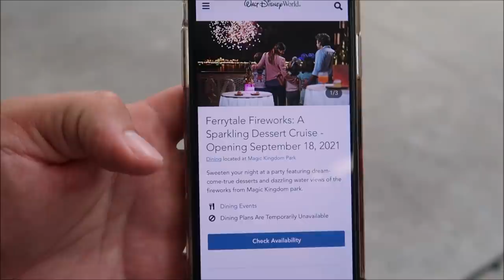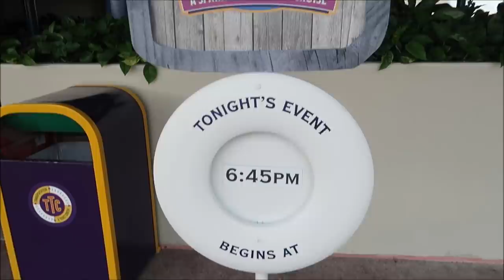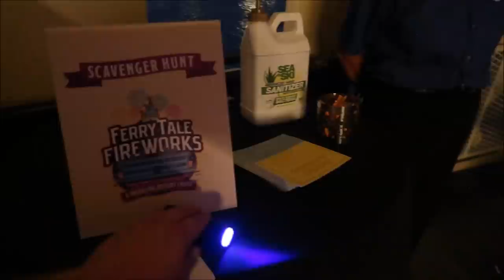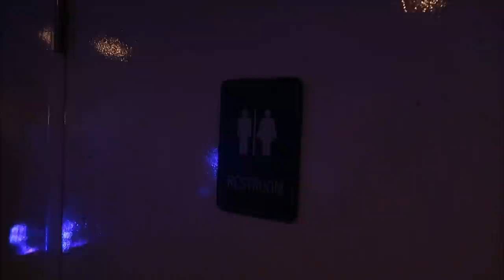Disney’s Ferrytale Fireworks: A Sparkling Dessert Party Cruise 2021 | Farewell To Happily Ever After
An Enchanting Sail Awaits
Climb aboard one of Disney’s most iconic ferryboats for an unforgettable evening on the Seven Seas Lagoon.

Once you cast off, the celebration continues with a stellar selection of bite-size signature treats, from KABOOM! Cupcakes and Rocket Burst Popcorn Push Ups to Red Velvet Wow! Pie and Grand Finale Key Lime Tarts. You can even Build Your Own Mousse. All this alongside a bevy of specialty drinks—either with or without alcohol

Pricing
Ferrytale Fireworks: A Sparkling Dessert Cruise takes place on select Wednesday and Saturday nights beginning September 18, 2021. Admission is $99 for adults and $69 for children ages 3 to 9

3211 Vineland Rd
PMB# 244

 Bill Serratore
Daniel Brough
Rikkisalmond
Jackie Gohl
Makaria Chthonic
Benjamin Haley
Holli Tippl
Kip G Meseck
Peter Mackey
Bob Hicks
Mike Ferrell
Angela
Darren
Tarrek Shaban
Paolo Ciniello
John Sorrell
Jef
Steven Gray
John & Lucy Stansberry
Mackensey Kubina
Mery Fernandez
Ebner2013 (Aimee & Ryan Ebner)
Andrew Tait
Frederick Pearsall
Tobi Scaggs
Tim Komosa
Brandon SMITH
James Aiken
S. White
Alex Wells
Mary Gater
Jason Zak
Michael Wheeler
Judy Ko
Keith and Pam Thomas
Jennifer Durham
Frank Corey
Mellie Moo
Joshua Shay
Deborah and Mike Adler
Jesse Reed
Ryan C.
HP Mystic Maven Kat
Adam Puscavage
Joann Mui
Mandy Felix
MCW T-Bram
Jeff MacConnell
Shannon Blakely
Robert & Kimi Bourret
martin fey
Lisa Orr
Samantha Brown
Haley Mays
Ed Chapman
Heyday Travel Company
Jacqueline Anzuini
Anne Bay
Brian Tapio
Annie Garrison
Richard & Kathi Baumgarten
Bill Byers
Kimberley Lewis
Erica Siliato
chad morgan
Robert Summers
Maddie Penk
nancy mccombs
Rita Lee
Susan Poynton
Brittany Karsten
Timothy McDonald Jr
Lisa walker
Jess Schoonover
Sandi Wooley
Lisa Desilets
Kelly Gazzola
Sheyenne Boerker
Dio (Dee-Oh) & Steve Castner
Laura Will
Erika Magnus
Heather Szymczak
David P
Richarda Moss
Friend From TN
Jon Brooks
Shelley Powers-Pearson
Bonnie Wilson
Misty Stanton
Andrea Luttrell
Kelli
Sharon Langone
Lisa Klukas
Lars Steenberg
Maja Christensen
Andrea& Brady Hakuna-Mock-tada
Lisa Beachy
James Steffenson
Emma Still
Alma Steinhilber
Melanie Watson
Michelle Shervino
Karlee Tharp
Nicky Blakeman
Team Us
Jared Lopez
Corinne
Savannah Sanders
beelsberg
Matt Johnson
FlynnLives
Rich Lazar
Stephen McIlhenny
James Zieske
Terry, Tina, James and Adam Moore
Shaun
Carman & Melissa Hogan
DOM
Tonya Gust
Al Bob
Caryn Haywood
kevin way
Richard
Lauren Youngberg
Pam and Greg
Chad Barker
Jackie Pillinger
Dan Hatfield
Elissa Schmidt
Liam and Polly Jordan-Martin
Sue Burnham
Jeff Renfrow
Andrew Singer
Tasha Burns
Karin Misdom
Mat Saunders
Neil Roberts
Keith Lousley
Tiffany Balbuza
Lindsay B Wilson
Steve W
Andrew Frueh
James Emory
Catherine&Chris
Gary Woodruff
Disney Oma Carr
Wendy Reinmiller
Marcie Lee
Jennifer Priest Rupert
JT McWilliams
Theresa Asperti
Kate Francis
Will Culbertson
Billy & Becky in NOLA
Stephanie Wheeler
Jonathan Wyman
Sparrøw Rollins
Dustin Whitfield
Jeff Blacker
Alexondra Lee
Ron Fox
Nickr2190
Tracie Hess
Lee Taylor
Jennifer Stewart
Mark Iori & Cindi Gray
Googly BearKEB
Rollerblades451
Brian H
Rebecca Anderson
Jenny Walter
Ashley Short
Jon May
SAra Knight Henthorn
Lisa A
Jenni
Ian Boldsworth
Kim Wilson
Mat Piscatella
Heather Ludwig
Bill Barsh
Bobby Tyning
Sarah
The Williamson Family
Kirk Hofeling
Josh
Sherman_117
Janet S.
Ashley Whitaker
Stacie Webster
Patricia Jean
Joy Frye
Heartland Family Adventures
Blake McAskill
Britt Graves
Paige Elliott
Chris Yobb
Arthur Childs
Monica and Jason Keller
Jessica Fox
Carol & Haley Hospodar
ALEXSANDRA WATSON
Troy Parker
The Zimmermans
Mike Wennmacher
Prinsez54
Liz W
Eric Eggink
Bobby Preteau
Chad Jennings
Rachel Son
Stacy Ludwig
Ryan Tyler
Victoria Thompson
ERNIE NOLTE
Mike Elliott
Tamara and Patrick
Robert Belliveau
Tina Spicer
Edward Williams
Kayla Barnett
Kristi Mikle
James Connelly
Susan, Matthew and Hannah Alley
Ann Kennedy
Jill Burns
Guy Turnquist
Shane Hebert
Christine Beebe
Sheryl Potter
ScubaCat3
Texas Takes
Beth C. Jones (Legally Disney )
Jesse Burrows
Brock Belinske
Tracey Armstrong
Thomas Young
Mary Place